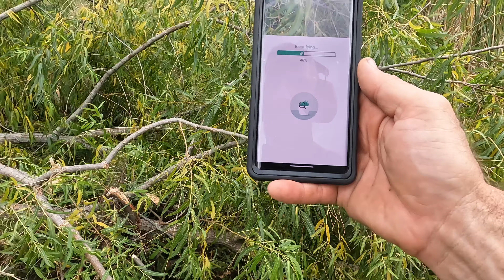Excavator Swing Motor Removal and Repair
Hitachi EX75UR-3
Swing motor, swing gear or swing device removal and repair